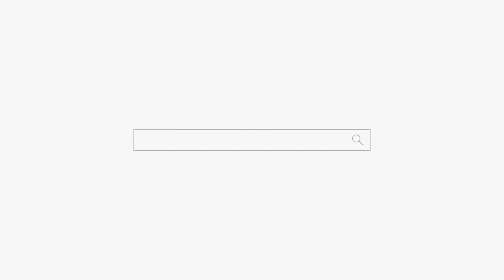부부의 세계냐! 와이프가 임신 중인데 바람난 남편! 용군TV 부천점집 유명한점집 용궁선녀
임신 중에 바람난 남편은 무슨 생각으로 살아가는 걸까??
됩니다.

피 한방울 섞이지 않은 두 사람이 가족이란 울타리를 만들어
서로의 인생을 섞어 공유하는 그 이름.

부부.

이토록 숭고한 인연이 ‘사랑’이라는 약한 고리로부터 기인한다는 것.
곱씹을수록 간담 서늘하다.
사랑은 무한하지도 불변하지도 않기 때문이다.
부부의 연을 맺으며 우리는 약속했었다. 너만을 사랑하겠노라고.
그러나, 약속은 버려졌고, 사랑은 배신당했다.
배신으로 시작된 증오 그리고 이어지는 서로를 향한 복수.
복수에는 응분 대가가 따르는 법.
복수란 상대뿐 아니라 자신까지 파괴하는 것이란 걸 알아야만 했다.
나 하나 부서지는 것쯤이야 기꺼이 감내할 수 있었다.
허나, 가장 소중한 것까지 잃게 될 줄은 몰랐다.
상대를 파괴할 만큼 증오한다는 것은 사랑의 또 다른 형태.
이것은 죽을힘을 다해 서로의 목을 조이는 치열한
사랑에 관한 이야기이다.